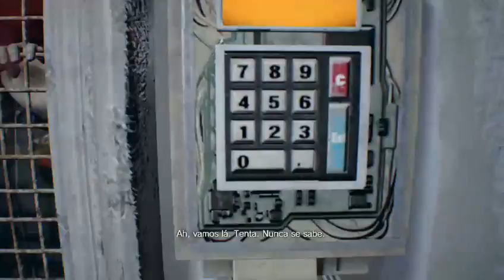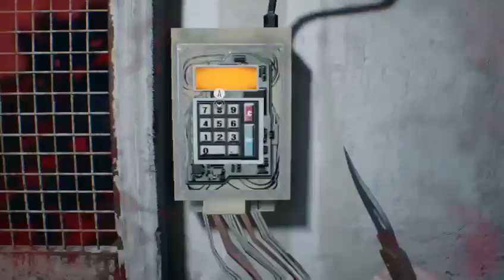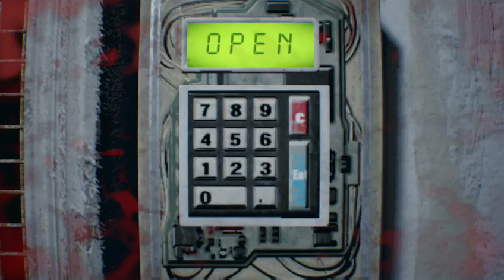Resident evil 7 biohazard usando os dois cartão magnéticos azul e vermelho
Transmissão ao vivo pelo twitch 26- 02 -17 -- Watch live